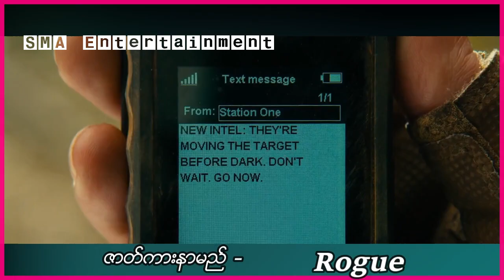အထူးတပ်ဖွဲ့တွေရဲ့ လူကယ်ဆယ်ရေးမစ်ရှင်ဟာ သားရဲတွေဆီကနေလွတ်‌မြောက်အောင်လုပ်ရတဲ့ဆီကို ပြောင်းသွားခဲ့တယ်